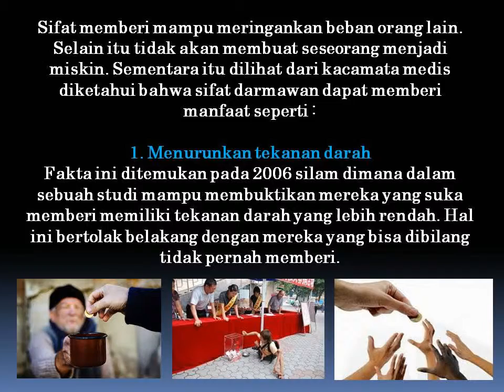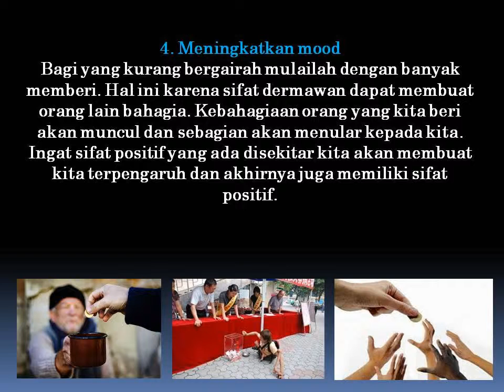Lakukan Hal Ini Jika Anda Ingin Panjang Umur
Sifat positif yang ada pada diri seseorang ternyata benar adanya mampu memperpanjang usia hidup seseorang. Selain itu juga ampuh menjaga kesehatan, hal ini terjadi karena suasana hati dan pikiran dapat berpengaruh terhadap kesehatan fisik.